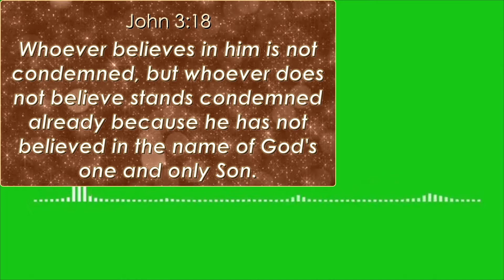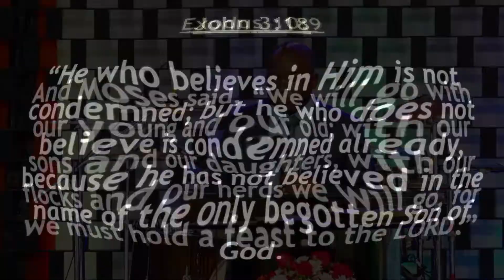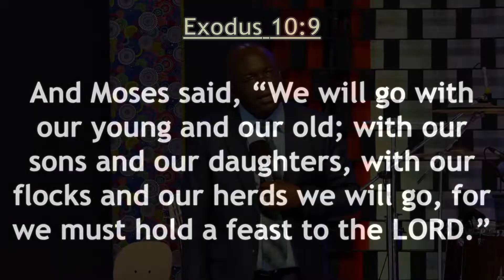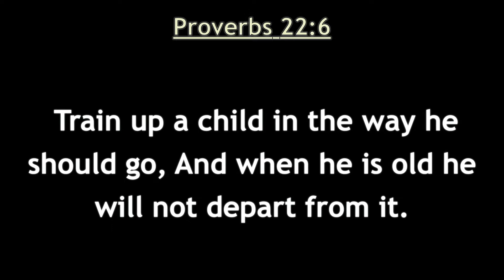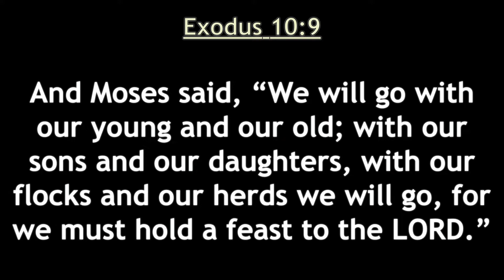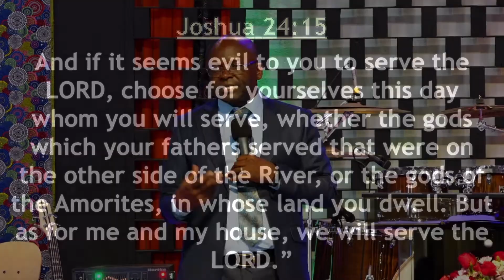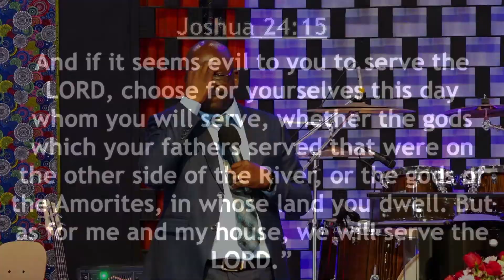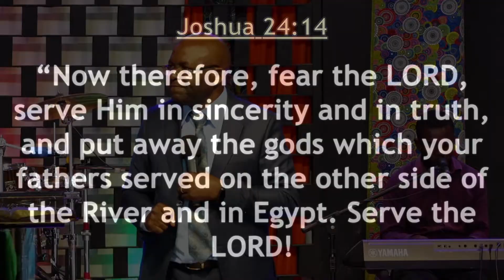Plus One Family Sunday(Getting Them In)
Transforming the world by the Living Word of God.

We Glorify God together by creating an atmosphere in which People can begin and enjoy a Personal relationship with Jesus Christ, Maturing them in Christ's likeness and Worshipping God in "Life Transforming" ways.

2 Corinthians 3:17/ Romans 12:2/Psalms 51:10/Ephesians 4:22-24.